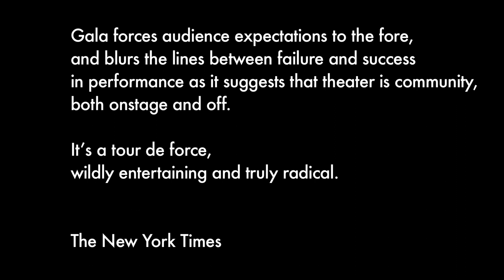Jérôme Bel - Gala (2015) - trailer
conception : Jérôme Bel
assisté de : Maxime Kurvers
de et par : distribution en cours
costumes : les danseurs
conseil artistique et direction exécutive de la compagnie : Rebecca Lee
administration : Sandro Grando
référent technique : Gilles Gentner

durée : 1h30 environ

production : R.B. Jérôme Bel (Paris)
coproduction : Dance Umbrella (Londres), TheaterWorks Singapore/72-13, KunstenFestivaldesArts (Bruxelles), Tanzquartier Wien, Nanterre-Amandiers Centre Dramatique National, Festival d'Automne à Paris, Theater Chur (Chur) et TAK Theater Liechtenstein (Schaan) - TanzPlan Ost, Fondazione La Biennale di Venezia, Théâtre de la Ville (Paris), HAU Hebbel am Ufer (Berlin), BIT Teatergarasjen (Bergen), La Commune Centre dramatique national d’Aubervilliers, Tanzhaus nrw (Düsseldorf), House on Fire avec le soutien du programme culturel de l'Union Européenne
avec le soutien du : CND, un centre d’art pour la danse (Pantin) et de la Ménagerie de Verre (Paris) dans le cadre du Studiolab, pour la mise à disposition de leurs espaces de répétitions
remerciements : les partenaires et participants des Ateliers danse et voix, ainsi que NL Architects et Les rendez-vous d’ailleurs
La compagnie reçoit le soutien de la DRAC - Direction Régionale des Affaires Culturelles d’Ile-de-France - Ministère de la culture et de la communication, l'Institut Français - Ministère des Affaires Etrangères - pour ses tournées à l’étranger  et l'ONDA - Office National de Diffusion Artistique pour ses tournées en France